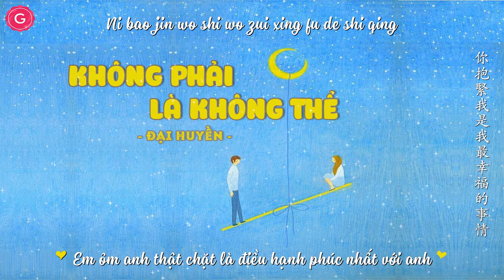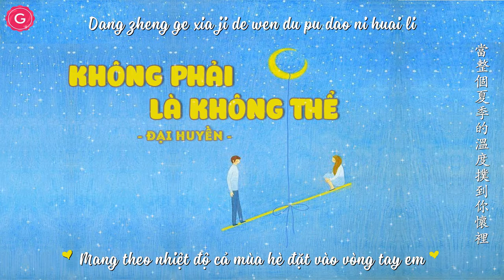[Vietsub] Không phải là không thể - Đại Huyền | 不是不可以 - 大泫(Tik tok)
Tên bài hát: Không phải là không thể | 不是不可以 (tik tok)
Trình bày: Đại huyền | 大泫
Subber: Gabbi